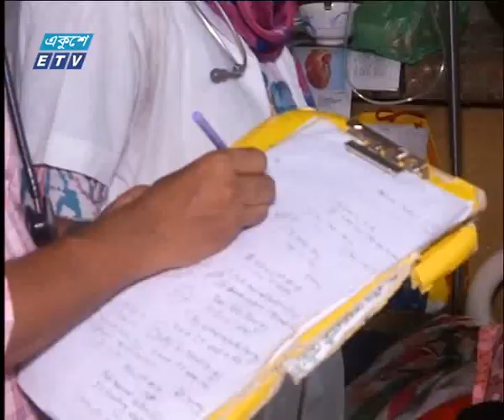ডেঙ্গু পরিস্থিতি নিয়ন্ত্রণে আছে: স্বাস্থ্যমন্ত্রী | ETV News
ডেঙ্গু পরিস্থিতি নিয়ন্ত্রণে আছে বলেই জানলেন স্বাস্থ্যমন্ত্রী জাহিদ মালেক। আক্রান্তদের চিকিৎসা সেবায় সব ধরনের ব্যবস্থা নেয়া হয়েছে বলেও জানান তিনি। এদিকে রাজধানীর হাসপাতালগুলোতে প্রতিদিনই বাড়ছে ডেঙ্গু রোগী। চিকিৎসা দিতে রীতিমতো হিমশিম খাচ্ছেন চিকিৎসকরা। বিস্তারিত আহম্মদ বাবু’র রির্পোটে।

২০০০ সালের ১৪ই এপ্রিল এটি সম্প্রচার কার্যক্রম শুরু করে। টিভি চ্যানেলটির খবরে নতুনত্ব ও অভিনবত্ব থাকার কারণে দর্শকদের কাছে বিপুল জনপ্রিয়তা লাভ করে। দেশ বিদেশের সর্বশেষ খবর, নাটক, সিনেমা, ডকুমেন্টারিসহ নানা খবর ও বিনোদনমূলক অনুষ্ঠান প্রচারিত হয় একুশে টেলিভিশনে।